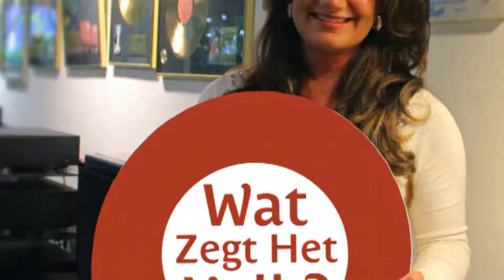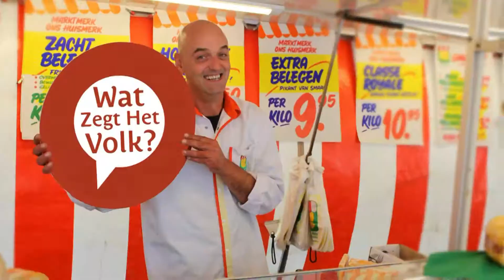Wat Zegt Het Volk - week 30 - 2016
Volg WZHV via Instagram, Facebook en Twitter: @WZHV18